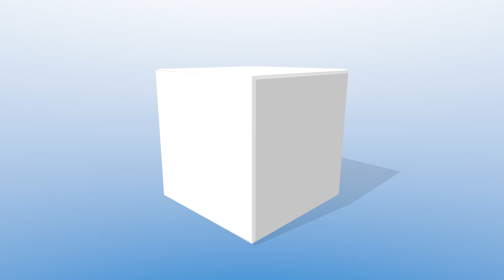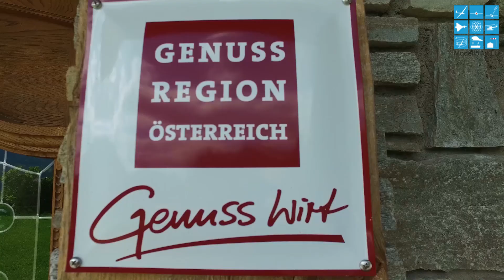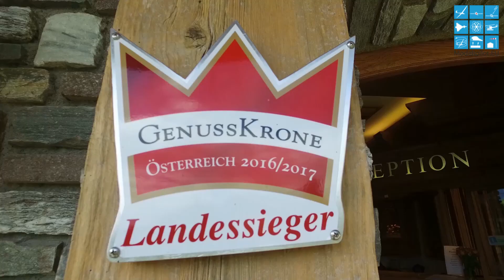INTERVIEW HELMUT KRÖLL PENSIONSCHEF ALPENGASTHOF TANNENALM STUMMERBERG ÖSTERREICH 2016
INTERVIEW HELMUT KRÖLL PENSIONSCHEF ALPENGASTHOF TANNENALM STUMMERBERG ÖSTERREICH

Das alljährliche Vereinstreffen im Alpengasthof Tannenalm fand am Stummerberg in Österreich statt. Ein Verein aus dem Rheinland kommt jedes Jahr zur Tannenalm, um sich am Hang den Modellsegelflug zu widmen. Wolfgang Witas, Mitglied von Modellpilot.EU, war auch vor Ort und führte Interviews mit einigen Piloten aus dem Verein, aber auch anderen Besuchern der Tannealm.